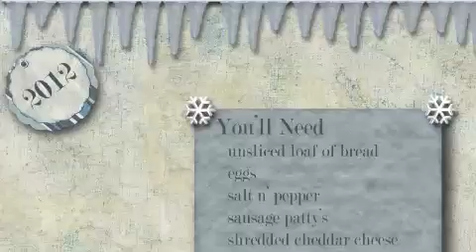Easy Breakfast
Easy breakfast for make for the after party!